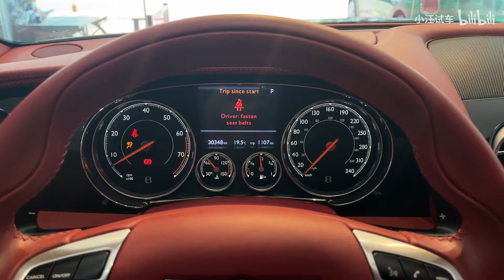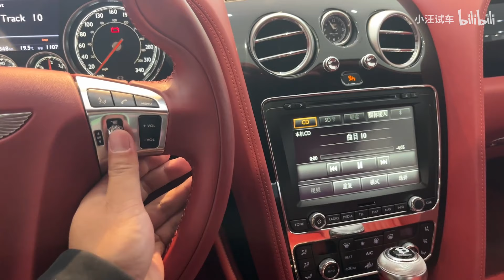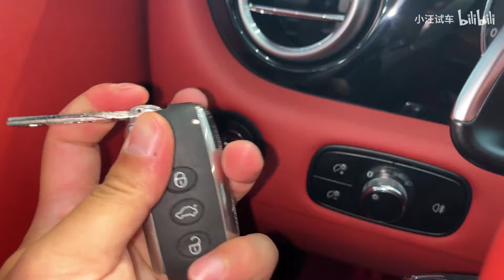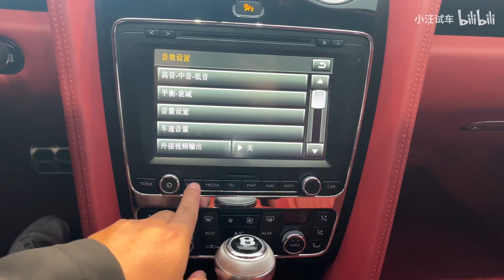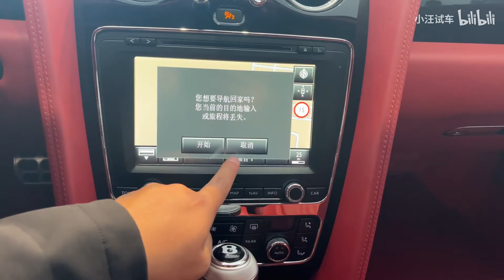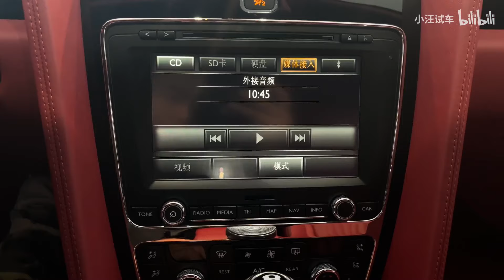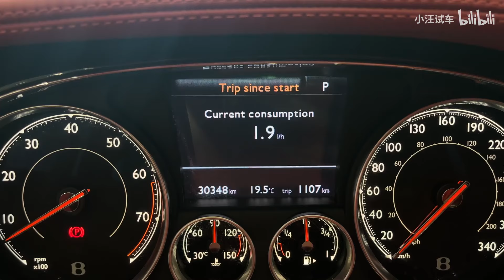【小汪试车】Bentley Continental GT 4 0T V8 Standard Edition Glacier White